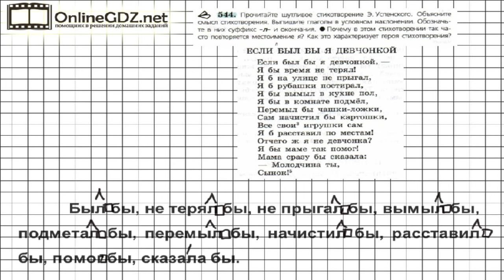Задание № 544 — Русский язык 6 класс (Ладыженская, Баранов, Тростенцова)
Для того чтобы решить упражнение 544, от вас нужно прочитать стихотворение, объяснить его смысл, выписать глаголы в условном наклонении, обозначить в них суффикс и окончания, затем ответить на вопросы. А подсказкой для вас будет наше видео с решением!